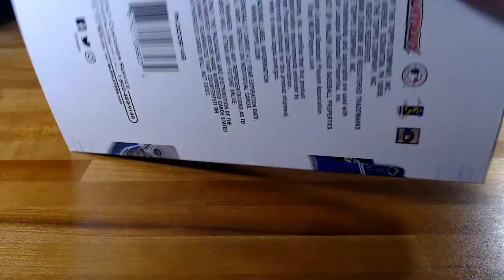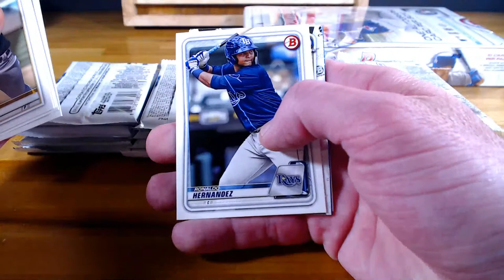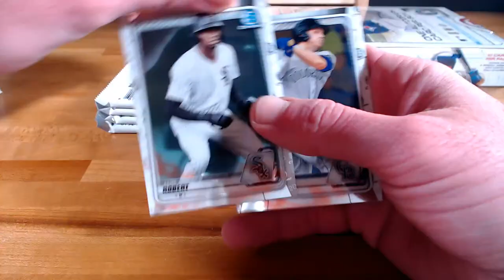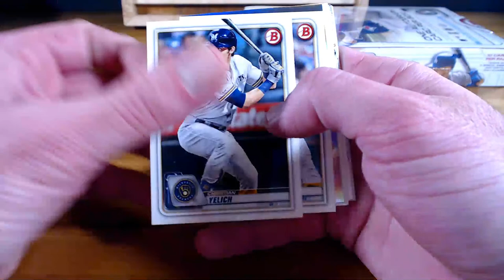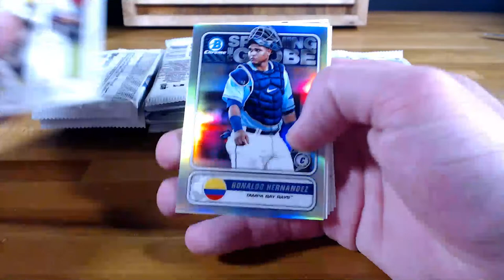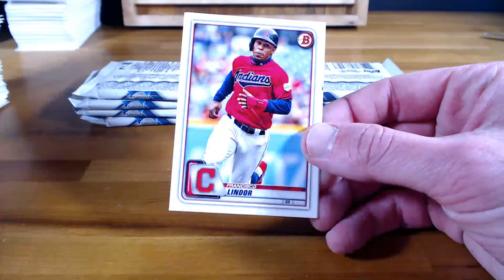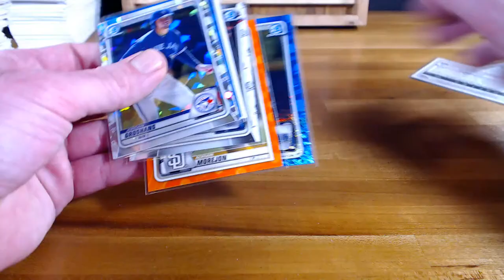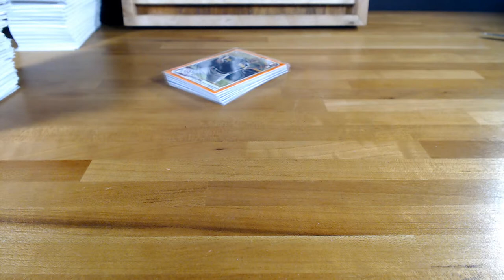2020 Bowman 2-Box PYT - 5/31